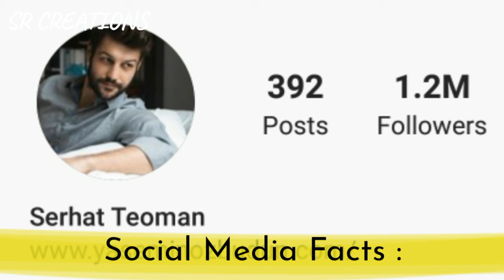Serhat Teoman lifestyle and Biography 2020, birth Place, height, eyes, affairs, age, net worth.